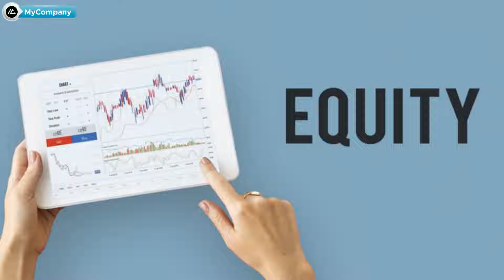Zerodha Or Groww Which is Better | Zerodha vs Groww | Zerodha and Groww Comparison | MyCompany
Zerodha Or Groww Which is Better | Zerodha vs Groww | Zerodha and Groww Comparison | MyCompany | Hindi |

My Favourite Demat Account-

About the video - (video language is Hindi).

the video is about comparing zerodha and Groww on the basis of various features like charges, customer service, order types, features, mobile app etc.

in this video I explained zerodha or Groww which is better.
which is better out of Zerodha or Groww for beginners. I have covered zerodha and Groww difference here.

if some one wants to compare zerodha and Groww, he must watch this video.
Time stamp-

00:00 Brief intro
00:49 Zerodha vs Groww Charges Comparison
02:20 Zerodha vs Groww Order Types
02:58 Zerodha vs Groww Customer Service
03:50 Zerodha vs Groww Features
04:47 Zerodha vs Groww Mobile App
Suggested videos -

Our content rotates around Pros and cons of investment apps, trading apps and demat accounts so that we can give you a honest and balanced review about any platform or app under review.

Our vision is to make financial world more transparent and simplified for common public.

1. We are not SEBI registered Advisors, any stock analysis video is not a direct buy/sell recommendation , please do your own research before taking any investment decision. Purpose of this channel is only to Educate you about stock investing.